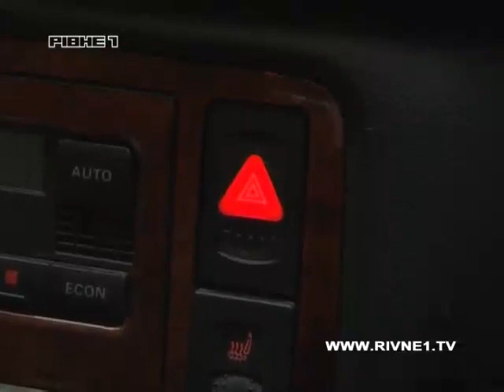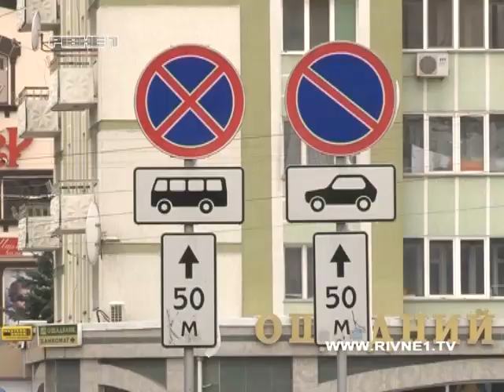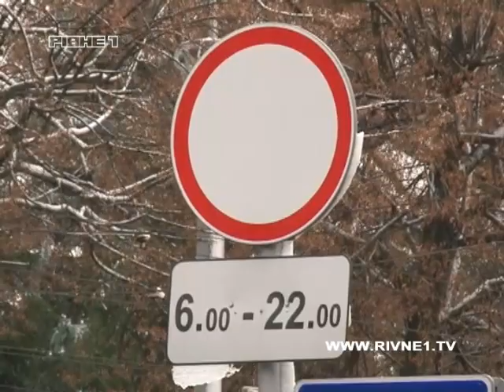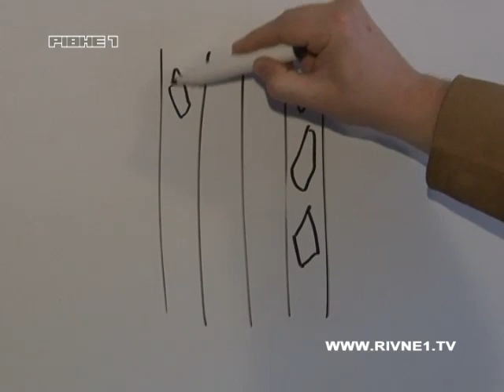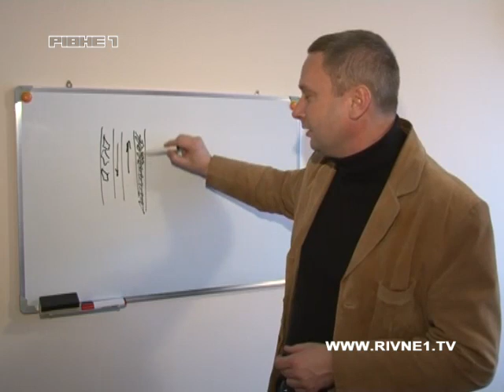Громадський контроль 22